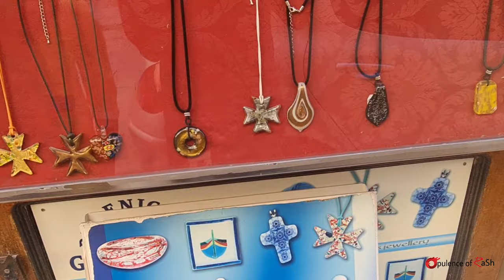ഓളും ഞാനും... Vlog-2 Mdina Gate-Malta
Mdina Gate Malta :

Mdina Gate, also known as the Main Gate or the Vilhena Gate, is the main gate into the fortified city of Mdina, Malta. It was built in the Baroque style in 1724 to designs of Charles François de Mondion, during the magistracy of Grand Master António Manoel de Vilhena.

Gears used